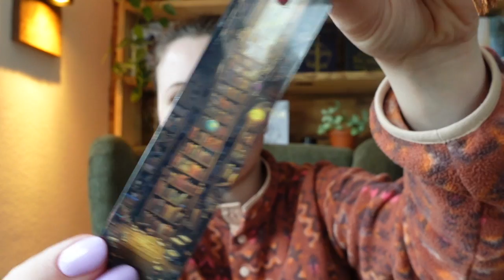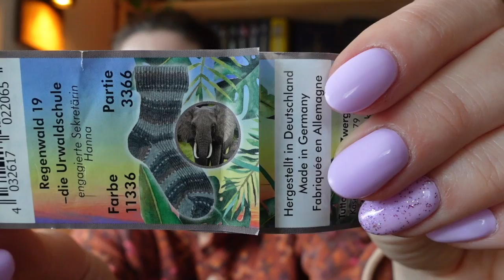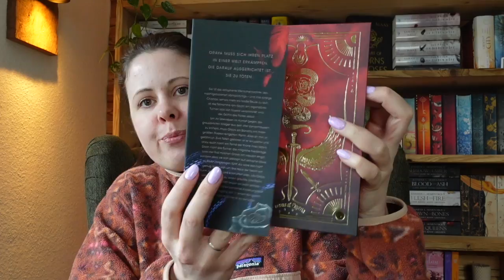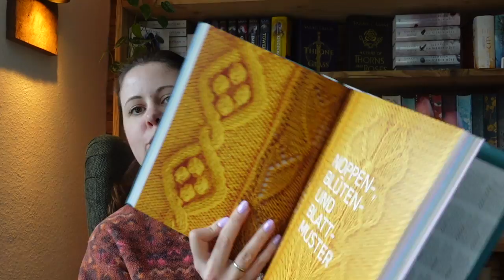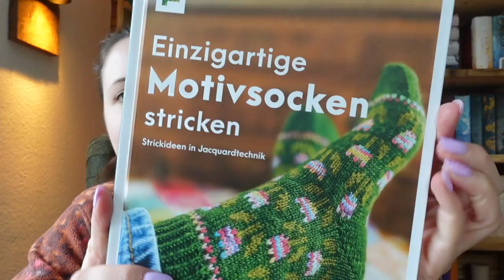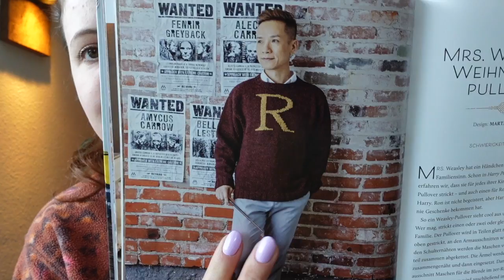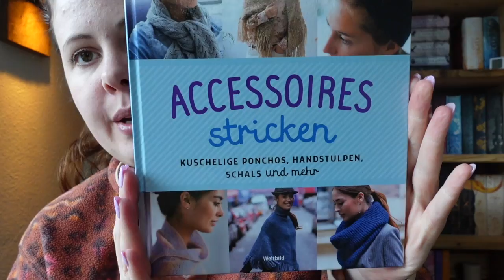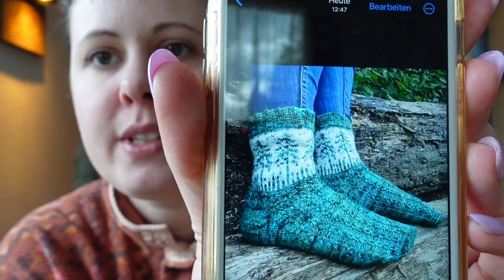Knitting Podcast No. 2: aktuelle + geplante Strickprojekte - neues Strickmuster Buch & Co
So schön, dass du da bist.
Heute gibt es wieder einen regulären Strickpodcast.
Ich zeige dir meine aktuellen Projekte, neue geplante Strickprojekte und ich stelle euch ein neues Strickbuch vor.
Dieses Video steht in Kooperation mit VG Stoffton .
Mit meinem Code "bookworld" könnt ihr bei dem Shop 10% sparen.

Ich wünsche dir eine entspannte Zeit.
Fühl dich gedrückt.
Corinna :)

VG STOFFTON - K O O P E R A T I O N